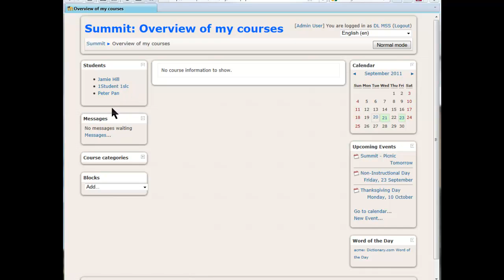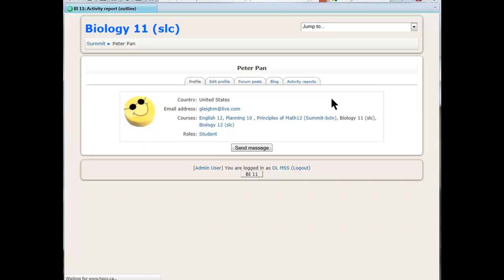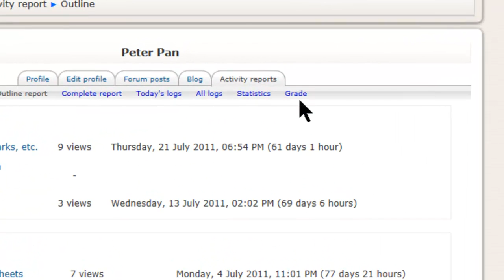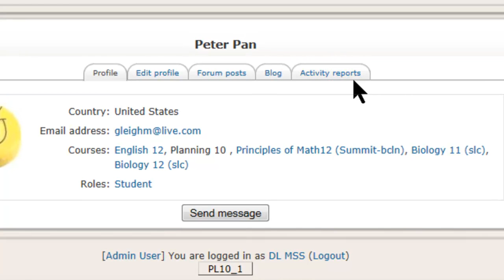DL-Teacher/Counselor Access to Student Records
Using the Mentee Block & Role in Moodle to Access Student records in Moodle